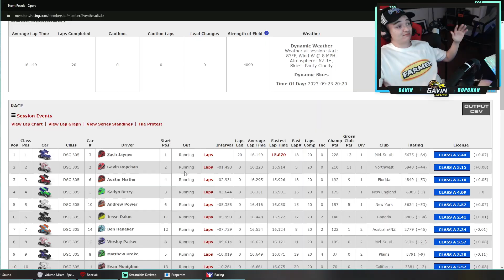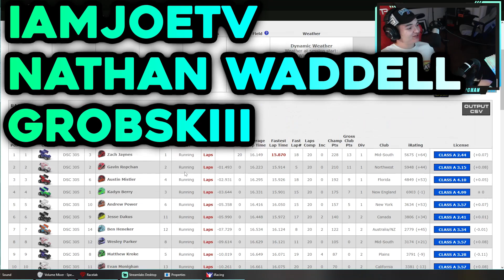305 Sprint Car - Bristol Dirt - iRacing Dirt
PLEASE READ

My Setup Links:
VR Headset
PC Case
PC Specs:
AMD Ryzen 7 3800x
32GB Ram
3080TI - Nothin'
2TB HD
1.25TB SSD
0:00 - Intro
0:17 - Qualifying
1:41 - Main Event
07:39 - Checkered Flag
8:45 - Wrecks
9:23 - Results